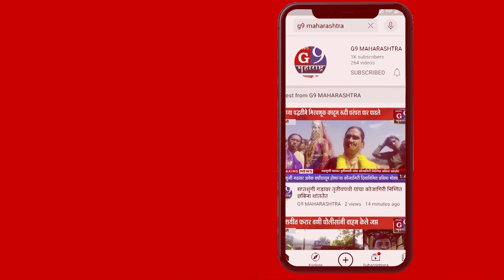व्हॉट्सअप ऑनलाइन प्रश्नमंजुषा स्पर्धेतून कळवणवासियांच्या गड किल्ले सामाजिक धार्मिक माहिती भर...